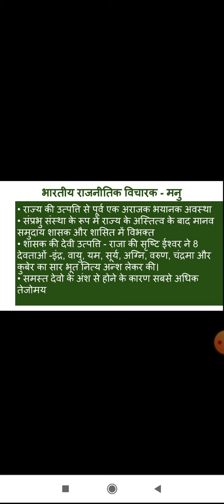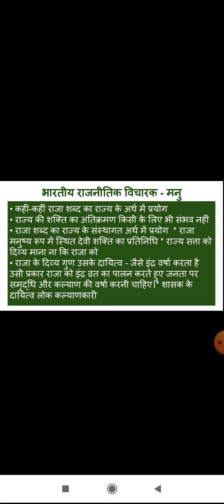भारतीय राजनीतिक विचारक - मनु - परिचय ,राज्य की उत्पत्ति by डॉ शिखा अग्रवाल